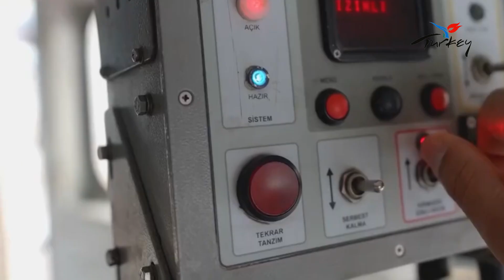SARIKAMIŞ SKI CENTER I KARS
In this video, we tried to tell you all the detailed information about Sarıkamış Ski Resort. We answered many questions such as where and how to get to Sarıkamış Ski Center, accommodation opportunities in Sarıkamış Ski Center and what activities we can do when we go to Sarıkamış Ski Center.

0:00 Hello
0:10 General Introduction
0:58 Location
1:28 Accommodation Opportunities
3:40 Ski Resort Feature
4:13 Live Broadcast
4:27 Ski Resort Tracks
6:19 Chairlift Lines
7:16 Ski Resort Fees
7:40 Ski Equipment Fees
8:03 How to get there?
9:40 When to Go?
10:05 Lesson Fees
10:48 Eating - Drinking
11:53 Places to Visit
13:13 Advantages
14:15 Disadvantages
14:40 Communication
14:57 END